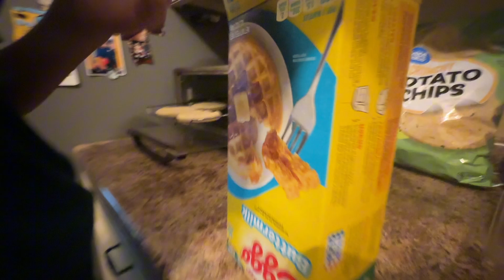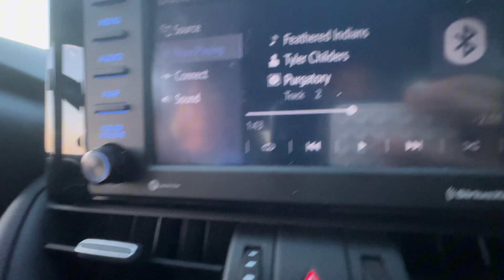VERY random vlog *school, volleyball, sleepover*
hope y’all enjoy these random days..

in this video:
Me and Gretchen had a sleepover then went to school, we also had volleyball games! (we won them)

watch⬇️
FIRST DAY OF SCHOOL *sophomore year* ￼